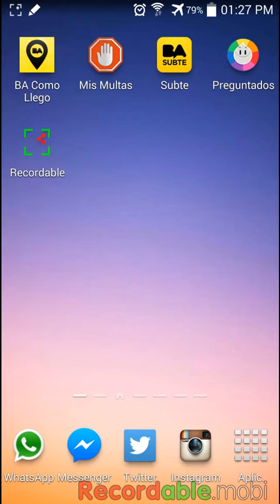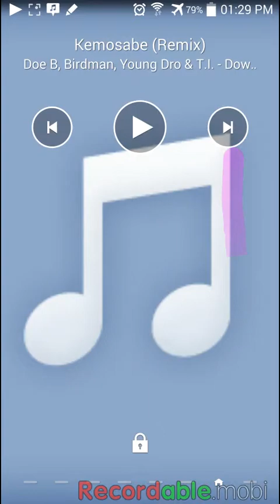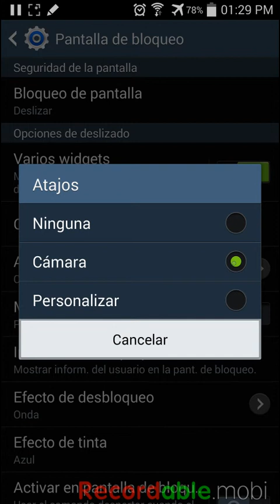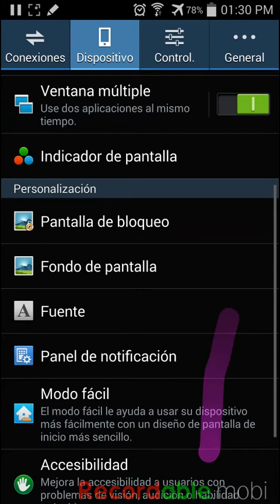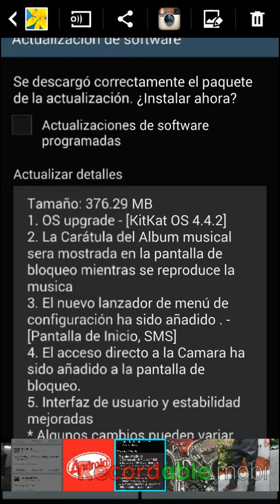GalaxyNote3 Argentina Liberado se Actualiza a KitKat 4.4.2 via OTA oficial 13/5/2014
( el video tiene lag , es debido a la app con la que filme el video)
 el Note 3 , liberado , se me actualizo solo via  OTA (wifi) el 13 de mayo 2014 aproximadamente a las 8 de la noche . Previamente me habia fijado varias veces via Kies  y desde el telefono mismo en " actualizacion de software "  y me decia que ya todas las actualizaciones habian sido instaladas . lo cual recibir , dias despues y de la nada el  kitkat fue una bendicion ajjaja .
en el video muestro los cambios que son muy pocos .